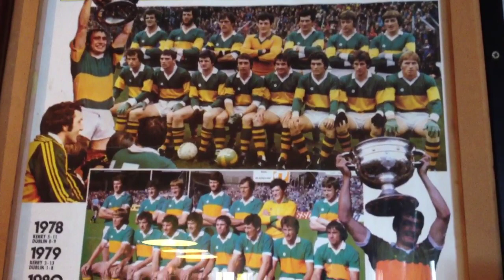Comortas Peile Paudi O'Se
Former Kerry footballer Killian Burns speaking about the weekends Comortas Peile Paidi O Se. The world's largest GAA club competition had over 1300 participants with matches been played all over the Dingle Peninsula. Video by Dan Linehan